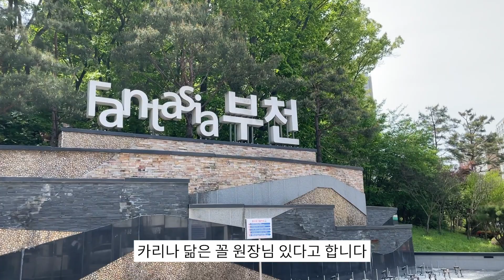[휴이엠헤어] 너 T야? 미모 1위 매장(두근)ㅣ9n년생 원장이 "영앤리치앤프리T" 가 된 이유💰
안녕하세요. 엠밤스TV입니다.
휴이엠 헤어 대망의 마지막 히어로 입니다!!
내 눈에만 카리나 있어?? 1초 카리나 원장님이 계시는
💰 미모 1위, 젊음과 패기의 휴이엠 헤어 옥길점 💰

젊은 원장도 할 수 있다!!
개인숍은 폐업했지만... 휴이엠헤어 와 함께 극복한 이야기...🥹💖
(일단 얼굴이 재밌다)

히어로 인터뷰 시즌2는 계속됩니다!